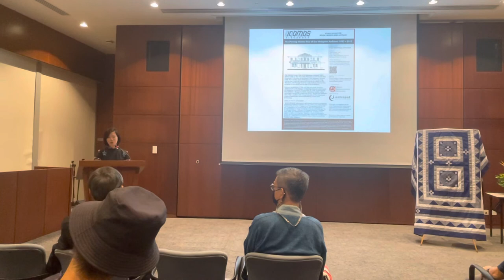The Penang House Part 2 - Singapore Book Launch at URA - Jon Sun Hock Lim (Minister Sim Ann)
Guest of honor minister Sim Ann addresses at Dr Jon Kim’s book launch.